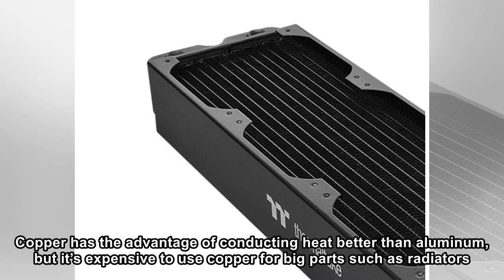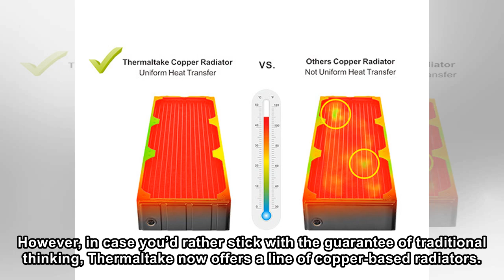Thermaltake Goes All Copper For Pacific CL Radiators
Thermaltake launched its first copper radiators, the Pacific CL series. These are beefy radiators, measuring 64mm in thickness, and they come in 360mm, 420mm, and 480mm sizes. The traditional approach...